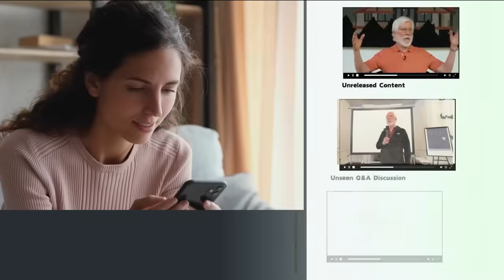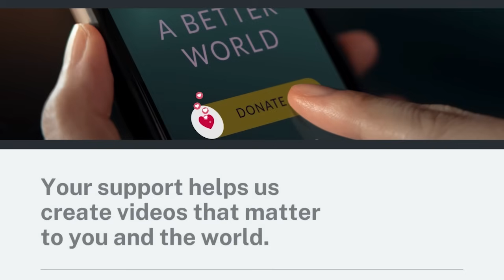Entropy and Subjectivity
Tom welcomes challenges to his theory and in this video he describes entropy as he uses the term in his MBT, along with his concept of the larger consciousness system.
It seems challenging a theory should contain more than declarations of beliefs and opinion, and be backed up by experience, experiments, and logic?
Referenced The topics of entropy and subjectivity are introduced.

• Books: My Big TOE Trilogy

• Events (Free): MBTEvents.com sign up for invitations

• Facebook, Instagram, Twitter, TikTok, Reddit – search “Tom Campbell MBT”

More resources

 More below and links ...

AI Guy created by Justin Headley from Tom's books and videos
1) The AI Guy section on my-big-toe.com:

Exploring Consciousness and Everything Paranormal with Thomas Campbell*  A Virtual Imaginality(tm) Product is available on the Soundwise platform here...

for invitations to our free events!  Sign up through our contact form! Thank you!

If you are interested in learning more about developing you paranormal abilities and intuition, and reducing your fears you may like" Gems" and
Tom's Exploring Consciousness program:
Also check out "Gems from Tom Campbell's Immersives"

MBT Communities:
Consciousness Hub - a non-profit organization to facilitate the dissemination and scientific expansion of MBT
My Big TOE auf Deutsch